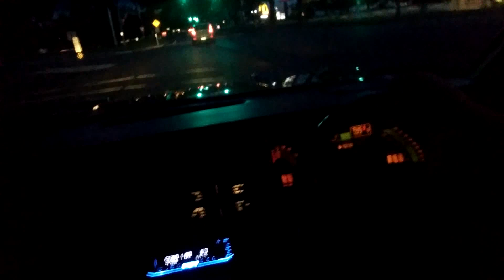C4 clutch master cylinder road test.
Road testing C4 with new clutch master cylinder.